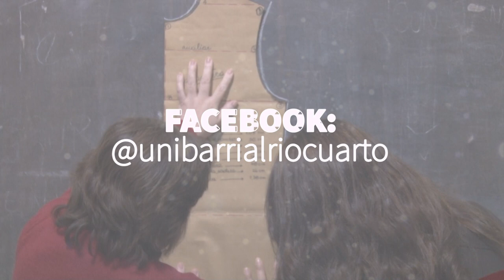SPOT DISEÑO Y CONFECCION DE INDUMENTARIA - UNI BARRIAL EN LAS HIGUERAS